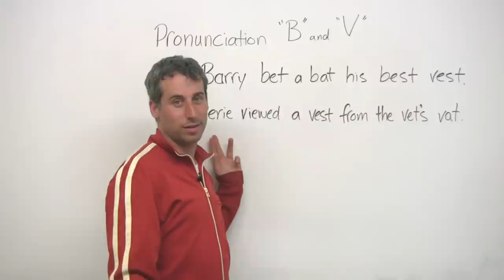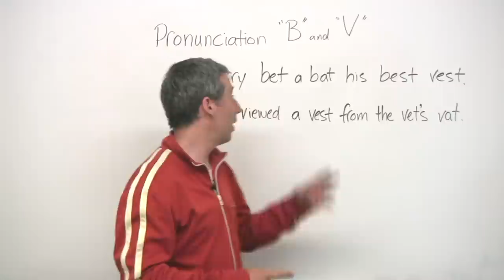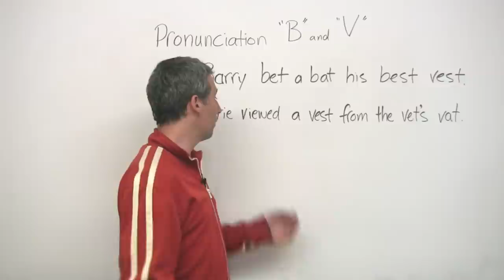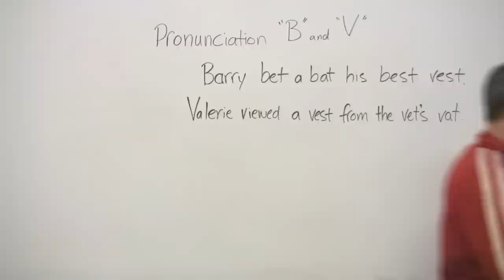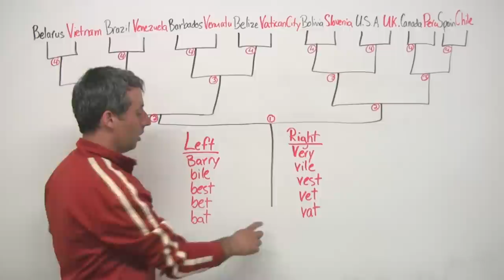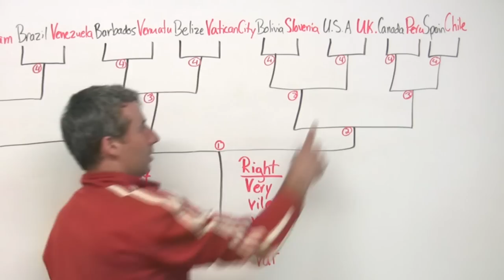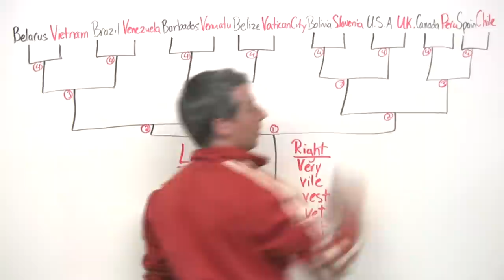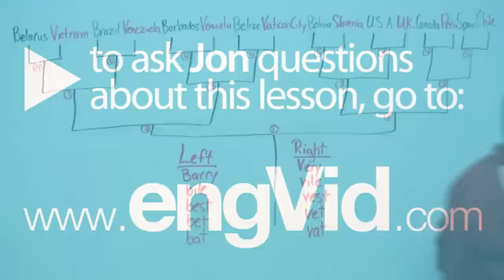English Pronunciation - B & V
Learn how to speak clearly. In this lesson we practice the 'B' and 'V' sounds. It can be quite challenging for Spanish speakers, but will be excellent practice for anyone learning English.